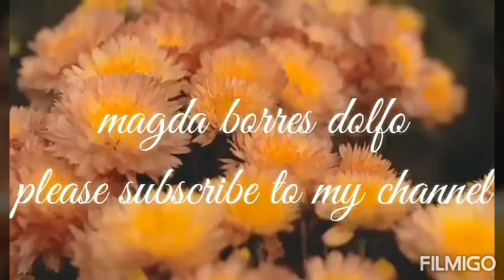Sa aming probinsya take two